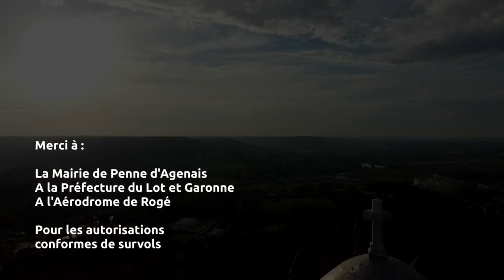Penne Agenais 2022 - Drone HD plus Beau village de France.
Vidéo réalisée au-dessus du village de Penne d'Agenais en Lot et Garonne (47), qui fait désormais partie des plus beaux villages de France..
Très peu de vent. Une lumière extraordinaire sans aucun filtre.
Le Sanctuaire Notre Dame de Peyragude est toujours aussi splendide malgré son age avancé ...
Un grand Bravo à la Mairie de Penne qui préserve l'ensemble de ce village, où il y fait bon vivre.
Une balade à ne pas rater.

Montage réalisé avec l'applicatif Linux ShotCut.
Moyens vidéos :
- Drone DJI Mavic Pro / Applicatif DJI GO4
- Antennes longues portées en raison des bâtiments, des arbres et non des distances et hauteurs qui ont été respectées.
- GoPro 5
- Stabilisateur Feiyutech